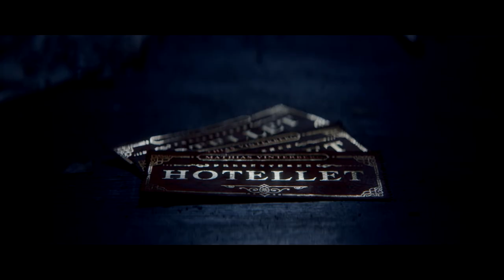Streaming Review: Cadaver (Kadaver) - Netflix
In the starving aftermath of a nuclear disaster, a family of three attends a charitable event at a hotel, which takes a dark turn when people start to disappear.

Summary: In the aftermath of a nuclear disaster, a starving family finds hope in a charismatic hotel owner. Lured by the prospect of a free dinner, they discover that the evening's entertainment blurs the lines between performance and reality. Will they wind up the spectators or become the spectacle?